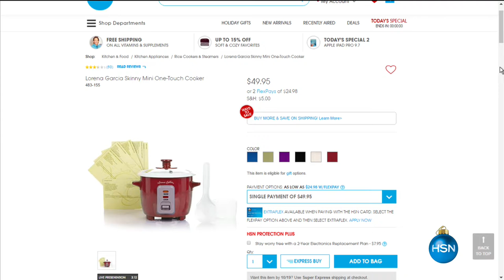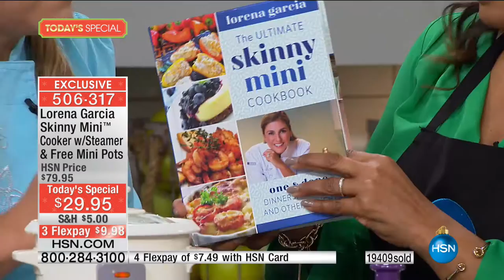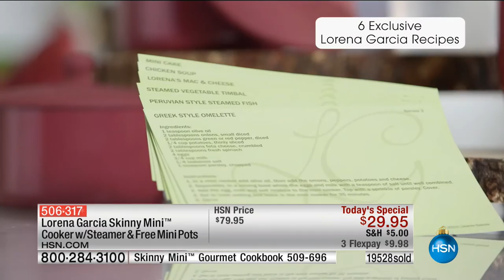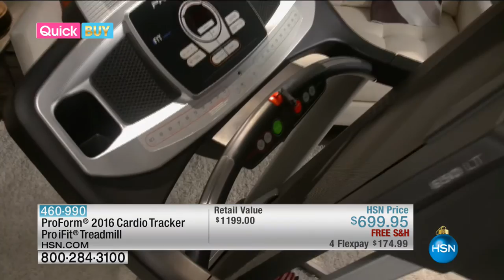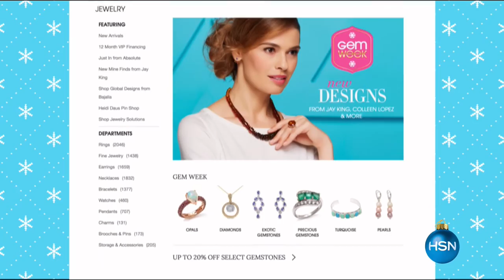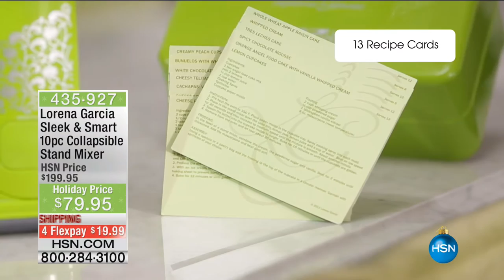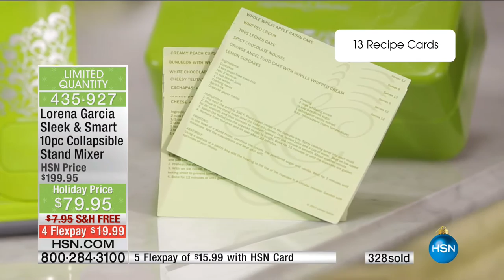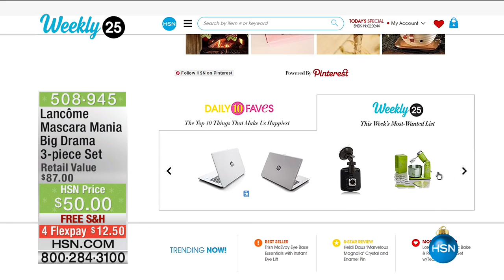HSN | Chef Lorena Garcia 10.18.2016 - 09 PM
Let Chef Lorena Garcia inspire you to think healthy, cook deliciously and live richly with her colorful kitchen solutions.